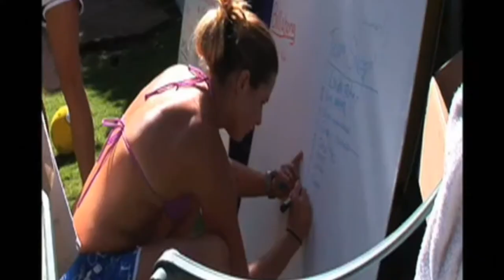Funny! Pro Surfing Women - Crazy Surfing Games North Shore, Oahu - Throwback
This is a video throwback of the Professional Surfing Women in Hawaii having a crazy competition in the waves for fabulous fun together! It was just a fun day after the tour was over and O'neal Clothing wanted to treat the women and have some fun together here on the North Shore Of Oahu. Melanie Bartels, Rochelle Ballard, Megan Abubo and a few other professional surfing women and their friends are in this piece.

Sorry about the quality. This is the only file I have on this EPIC day.  This was posted on surfline when they just started uploading surfing videos. This video had over 50,000 views! Just thought I'd share it because it's a crack up.

We did have permission for this Pepper in this piece.

IT IS FUNNY!